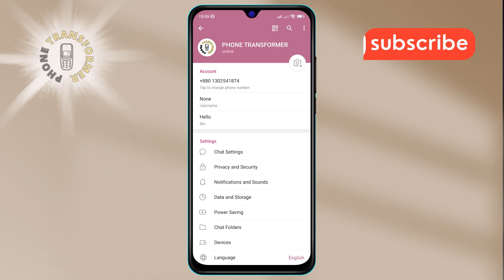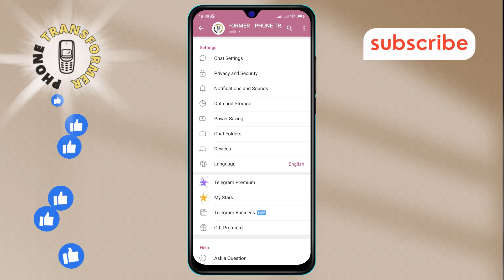How to Enable the Show Badge Icon in Telegram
Stay on top of your notifications by enabling the Show Badge Icon in Telegram. This video will guide you through the steps to activate the badge feature, allowing you to quickly see message counts directly from your app icon. Perfect for users who want to keep track of unread messages without opening the app, this tutorial will help you make the most of Telegram’s features.

- How to enable badge icon in Telegram
- Activate message badge in Telegram
- Telegram unread message icon
- Manage Telegram notification badges
- Set up badge count on Telegram app